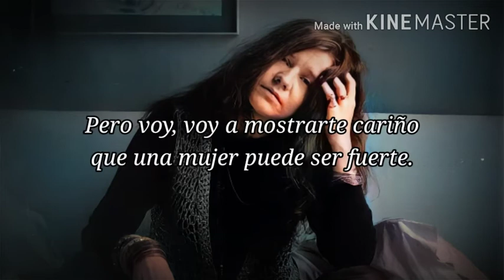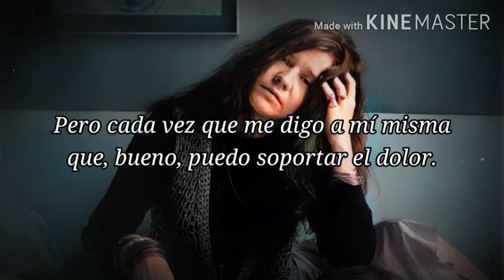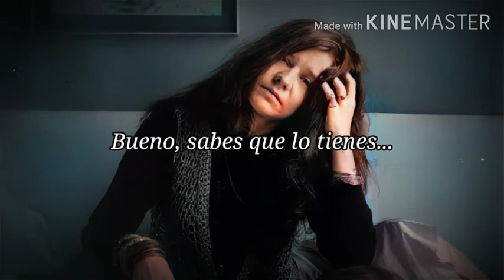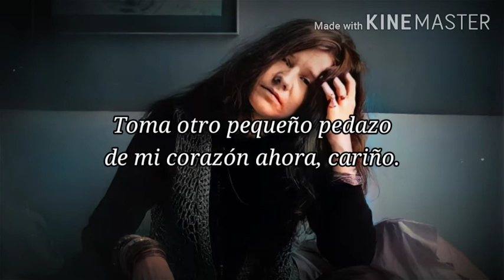Janis Joplin - Piece Of My Heart (Traducida al español)